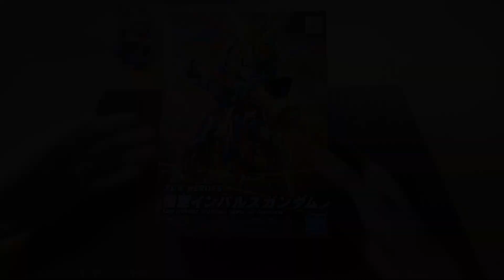Đánh giá SD WUKONG IMPULSE GUNDAM SDW Heroes - Đại Danh Tướng Thế Giới | Giá rẻ - Đáng Mua !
SD Wukong Impulse Gundam là nhân vật chính trong series anime SD Gundam Danh Tướng Thế Giới. Chàng trai trẻ này đã mất đi ký ức bởi một vài sự cố, may mắn thay cậu ta đã gặp được nhóm của Lưu Bị và bắt đầu hành trình đi giải đáp những bí ẩn cũng như ký ức của mình.

🏠 Địa chỉ: 95 Minh Phụng, Phường 9, Quận 6, Tp Hồ Chí Minh (Nhà Thuốc Tân Hưng)